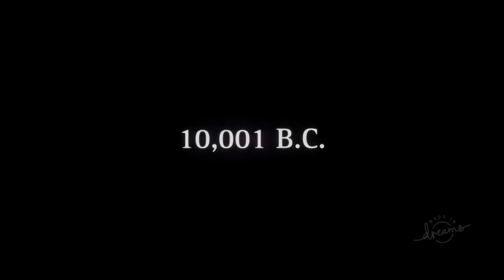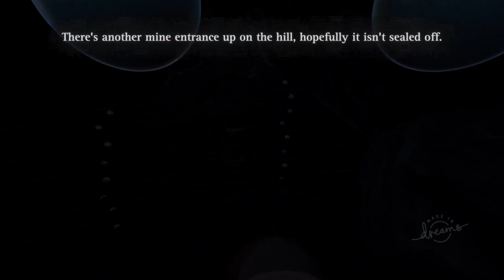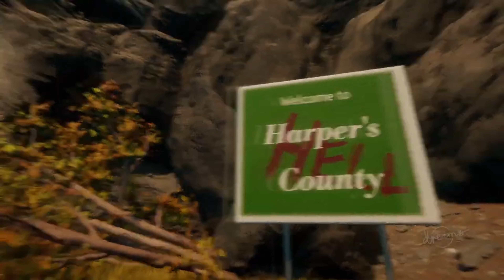Searching for my Brother in the Past, Present & Future| ISLE OF ERAS full gameplay pt1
Welcome to ISLE OF ERAS your brother Otto has gone missing on the island you grew up on. You will need to explore Harpers County in the past, present and future to fund your brother.

Editor: Dougalgames